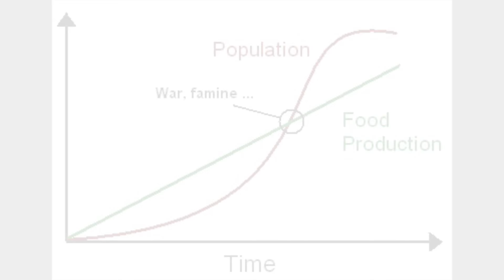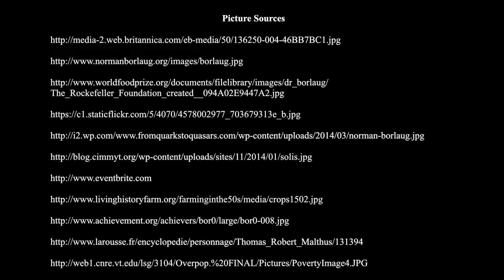Norman Borlaug Documentary